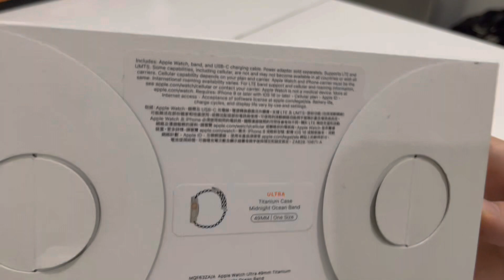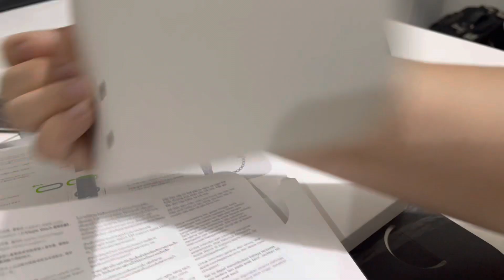Unboxing Apple Watch Ultra (Titanium Case with Midnight Ocean Band)